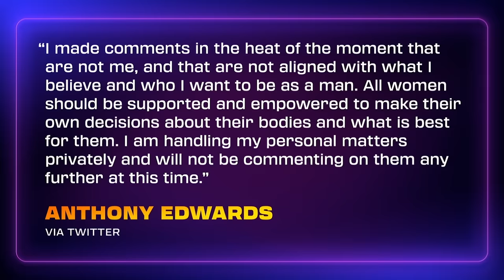Stephen A. breaks down Anthony Edwards situation